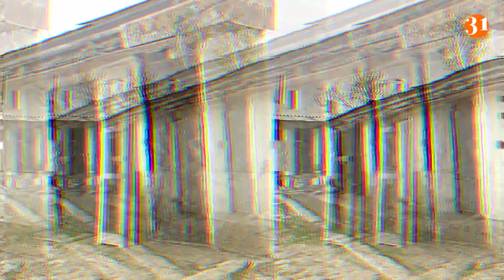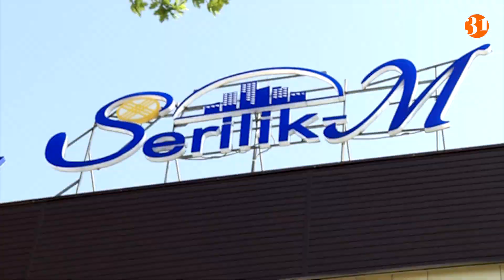«Мен көрген қорлықты қызым көрмесе екен». Күйеуі қайтыс болған келіншек үш қызымен пәтер жағалап жүр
«Мен көрген қорлықты қызым көрмесе екен». Күйеуі қайтыс болғалы үш қызымен пәтер жағалаған келіншек пен әйелі қайтыс болған жалғызбасты әкенің жағдайы - "Көмектесейік" бағдарламасында.